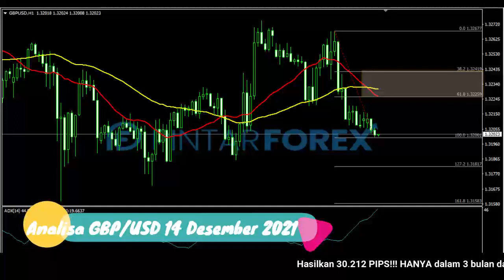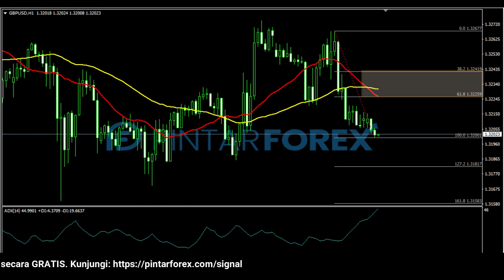🔴 LIVE: Analisa Forex Hari Ini 14 Desember 2021 Perhatikan GBP-USD Sedang Tertekan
"Analisa Forex Hari Ini 14 Desember 2021 Perhatikan GBP-USD Sedang Tertekan